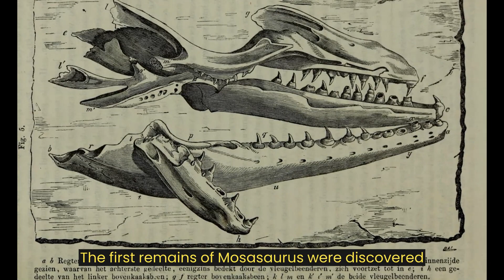MOSASAURUS - The Apex Predator of the Late Cretaceous Seas 😱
Mosasaurus is an extinct marine reptile that lived during the Late Cretaceous period, approximately 70-66 million years ago.

⏰ Timeline:
00:33 - Size
00:48 - Habitat
01:01 - Anatomy
01:16 - Diet
01:32 - Teeth
01:43 - Reproduction
01:58 - Extinction
02:16 - Fossil Record
02:27 - Discovery
02:44 - Cultural Significance